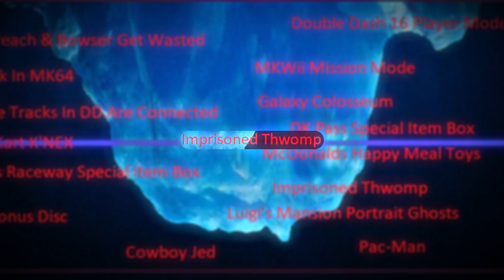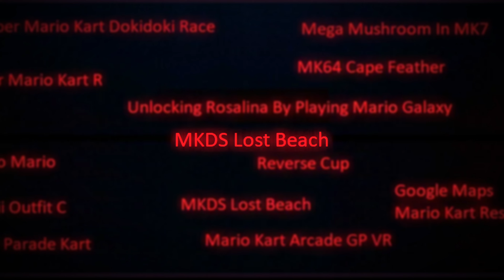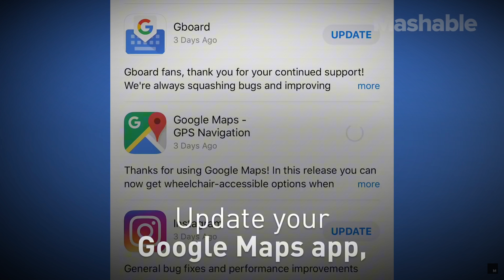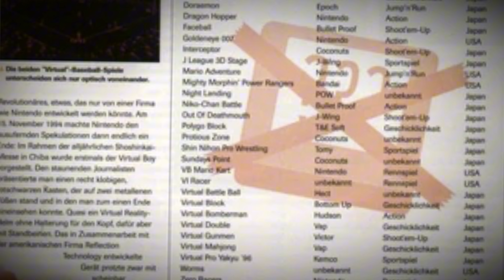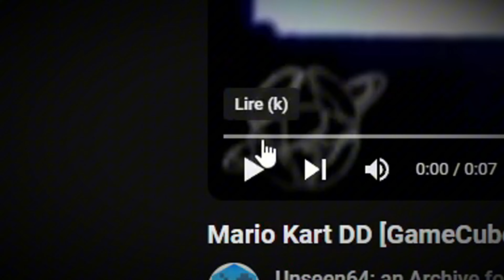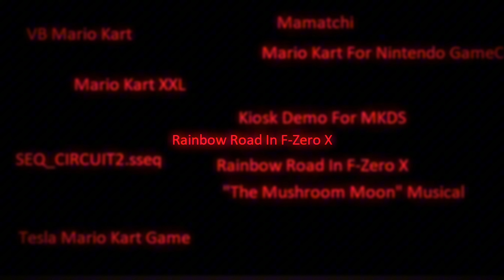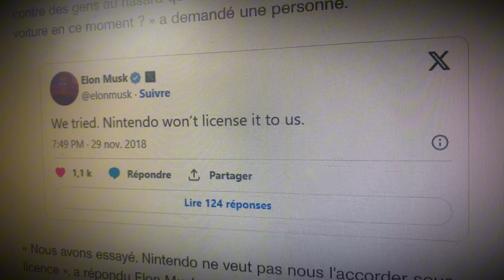L'ICEBERG de MARIO KART: 100% expliqué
Après l’iceberg de Mario Galaxy, voici le celui de Mario Kart! Etant donné que ma première vidéo était il y à 1 an et était sur un iceberg de la série Mario je me sentais obligé d’en faire un autre sur un jeu tout aussi connu tout en sachant qu’il s’agissait de ma vidéo qui à le plus marcher sur ma chaine ! Cette vidéo est en quelques sortes là pour fêter les 1 an d’Hypnotik, on est passé de 0 à 1500 abonnées et je vous en remercie ! D'ailleurs maintenant que ce cap est passé, on vise les 10 000 abonnées alors si cette vidéo vous à plu n’hésitez pas à le faire ! Encore merci pour tout et à très bientôt!

Chapitres:
Intro: 0:00 - 0:57
La surface: 0:57 - 5:53
Sous l’eau: 5:53 - 11:11
Fond de l’iceberg: 11:11 - 15:51
Sous l’iceberg: 15:51 - 19:41
Les abysses: 19:41 - 22:30
Fin: 22:30 - 23:20

Musiques utilisés:
Intro:
-Memory Reboot (8 Bit Cover)

La surface:
-Mario Kart 64 - Frappe Snowland  Sherbet Land [Remix]
-C418 - Aria Math (Cyter Synthwave Remix) (Minecraft Music Remix)
-South Cirrus Town - Inazuma Eleven Victory Road Story Mode OST Music HQ
-TUNIC (Original Soundtrack) - 05 Redwood Colonnade / Lifeformed × Janice Kwan
-Wi Fi Menu - Mario Kart Wii

Sous l’eau:
-mareux - the perfect girl (8-bit+slowed remix)
-Super Mario Bros. Wonder - "Snow Theme" (XCANT Remix)
-TUNIC (Original Soundtrack) - 56 Snowmelt / Lifeformed × Janice Kwan
-Maji de Kansha!T-Pistonz+KMC [Music Box] (Anime Inazuma Eleven OP)

Fond de l’iceberg:
-Freaks but make it EXTRA nostalgic
-Mewmore  Slateport City (Pokémon Ruby & Sapphire Remix)
-Route 209 (Night) Remastered ► Pokémon Brilliant Diamond & Shining Pearl
-Super Mario Galaxy music - Space Junk Galaxy
-Interstellar: First Step - Hans Zimmer - Epic Piano Solo | Leiki Ueda

Sous l’iceberg:
-TUNIC (Original Soundtrack) - 50 Flux Is On / Lifeformed × Janice Kwan
-Pallet Town (Rétro Découverte)
-TUNIC (Original Soundtrack) - 29 Sunset Breakfast  Lifeformed × Janice Kwan

Les abysses:
-Eterna Forest - Pokémon Diamond & Pokémon Pearl (OST)
-The Kalos Power Plant - Pokémon X & Pokémon Y (OST)
-Mario Kart DS Beta Music SEQ_CIRCUIT2
-7PM   Animal Crossing New Leaf OST

Fin:
-Super Mario 64 - Piranha Plant Lullaby Ballad Remix - AJ DiSpirito

Beaucoup de vidéos venant de Nintendo, Trash Bandicoot, TWD98 et après pas mal de vidéo de petites chaînes qui sont en rapport avec le sujet.